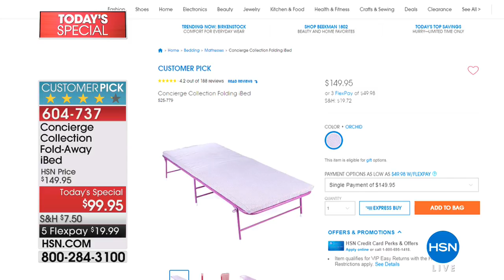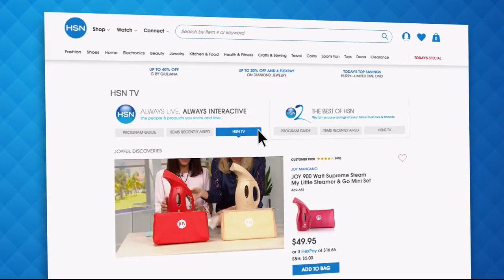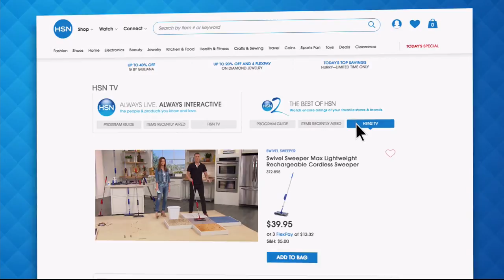HSN | Concierge Collection Bedding 08.14.2018 - 03 PM